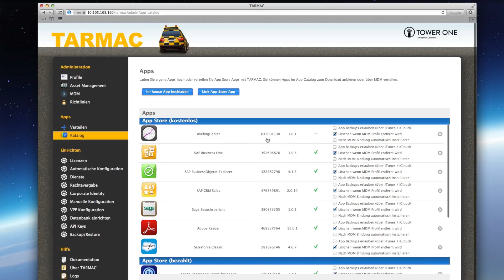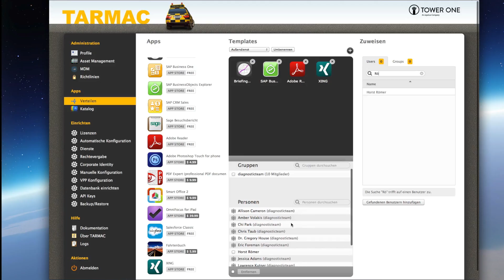MDM-Software TARMAC - Business-Apps einfach verteilen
TARMAC 2 unterstützt die leistungsfähigen neuen Business-Funktionen von iOS 7: damit können Sie von Apples Volume Purchase Program (VPP) profitieren. Kaufen Sie Lizenzen von Business-Apps und verteilen Sie sie mit Hilfe von TARMAC 2 einfach auf mehrere Nutzer. Mehr Infos zu TARMAC 2